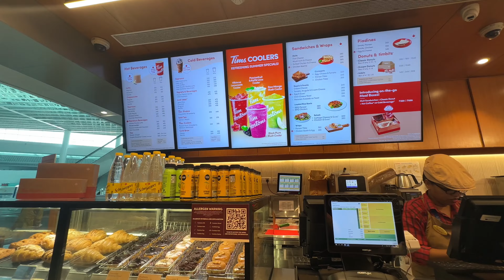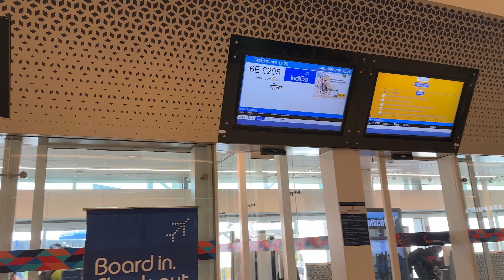Missed our flight over coffee! The shortest trip to Goa with mom!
The weather in Delhi was touching 50 degrees and my moms vacation time had started. We had to go to Mumbai for work but some work also came in from Goa so decided to make it a short and sweet trip together.